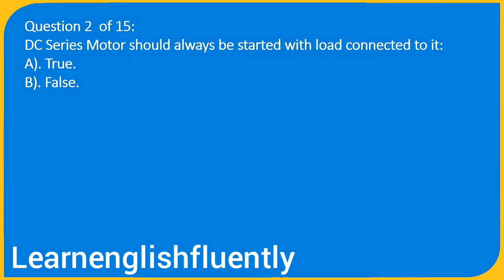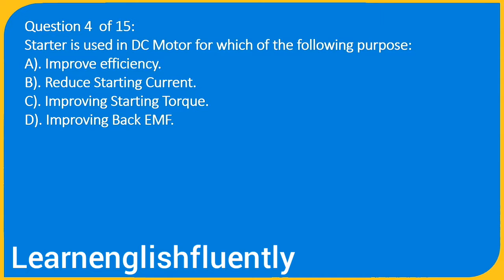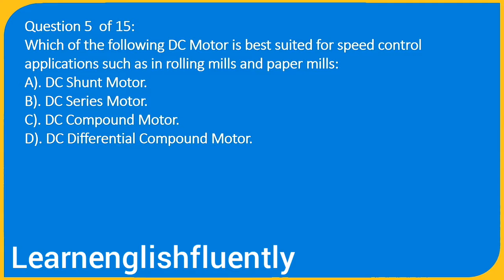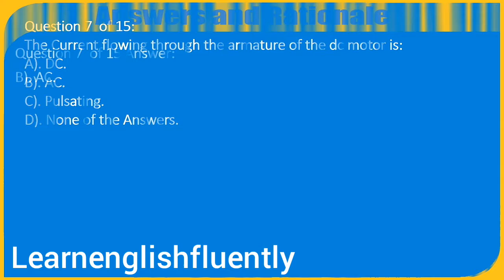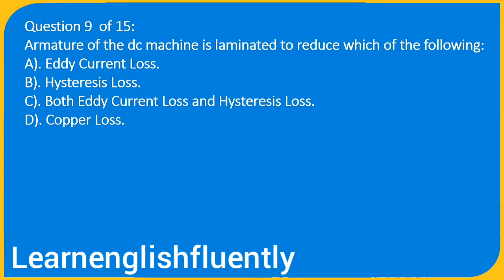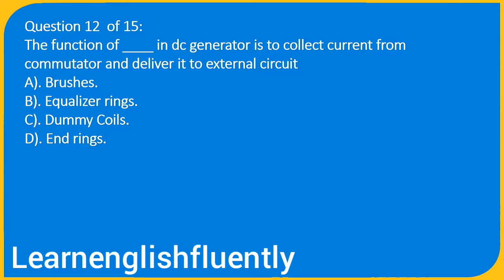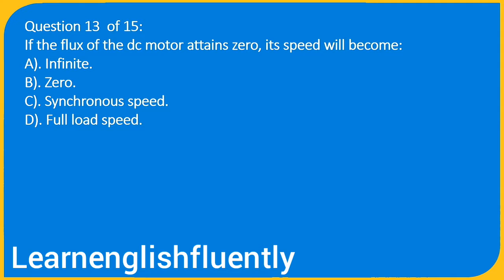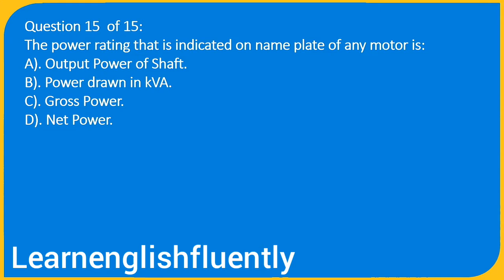15 most repeated mcqs questions of dc machines in engineering